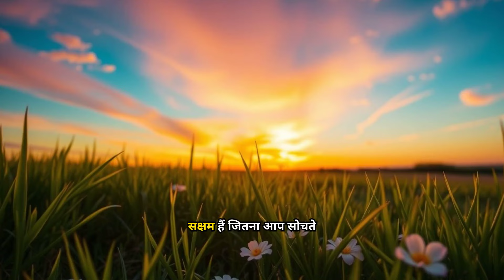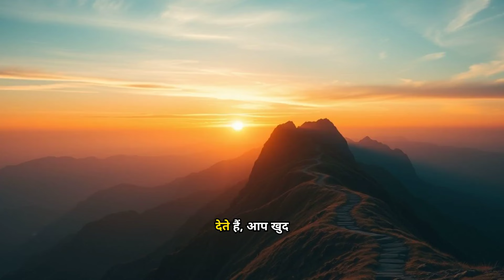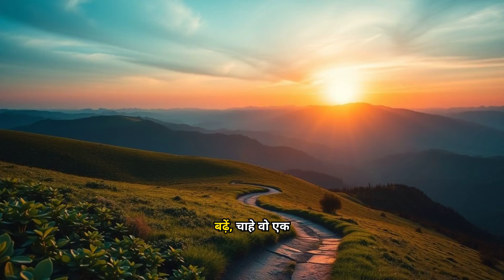यह वीडियो बदल सकता है आपकी जिंदगी को! ✨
क्या आप अपनी जिंदगी में बड़े बदलाव की तलाश कर रहे हैं? इस वीडियो में हम आपके लिए लाए हैं वो महत्वपूर्ण बातें जो आपकी सोच और दृष्टिकोण को पूरी तरह बदल सकती हैं! यह वीडियो न केवल आपको प्रेरित करेगा बल्कि आपको उन कदमों की ओर भी ले जाएगा जो आपके जीवन को सकारात्मक दिशा में बदल सकते हैं।

हमारे साथ जुड़ें और जानें कि कैसे छोटे-छोटे बदलाव आपके जीवन में बड़े फर्क ला सकते हैं। इस वीडियो में हम चर्चा करेंगे:

- सकारात्मक सोच के महत्व के बारे में
- अपने लक्ष्यों को प्राप्त करने के लिए प्रभावी रणनीतियाँ
- मानसिक स्वास्थ्य को बेहतर बनाने के टिप्स

यह वीडियो हिंदी में है, ताकि आप इसे आसानी से समझ सकें और अपने जीवन में लागू कर सकें। अपने दोस्तों और परिवार के साथ साझा करें और उन्हें भी इस परिवर्तनकारी यात्रा का हिस्सा बनाएं।

आपका भविष्य आपके हाथ में है - इस वीडियो को देखें और जानें कि यह कैसे आपके जीवन को हमेशा के लिए बदल सकता है!